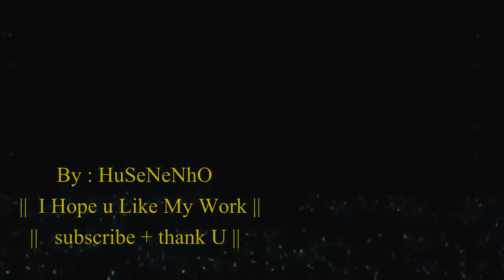اجمل اغنيه كوريه رومنسيه حزينه مترجمه